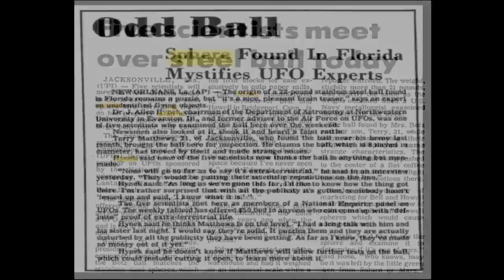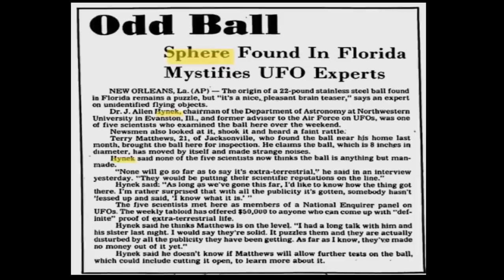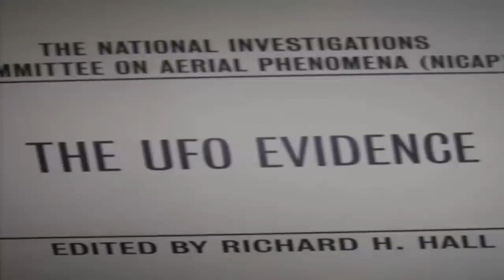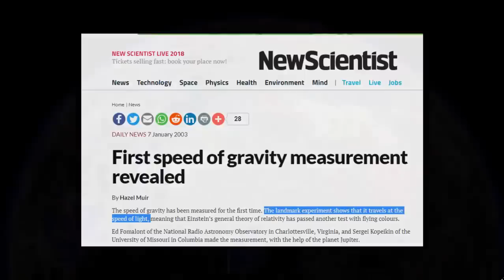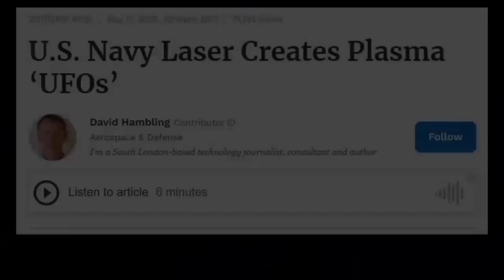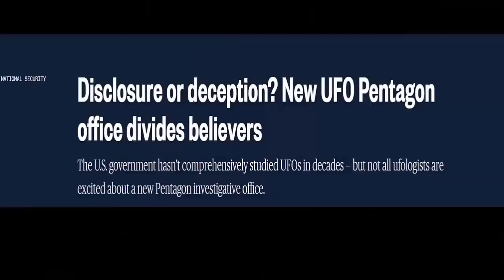Possible Alien Arifacts Found Worldwide? 👽🌎